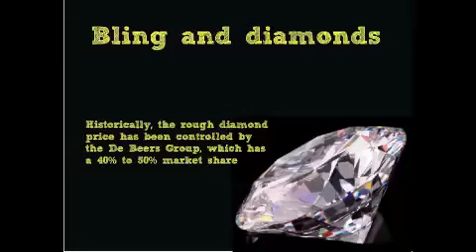lvmh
stock ticker jewlry